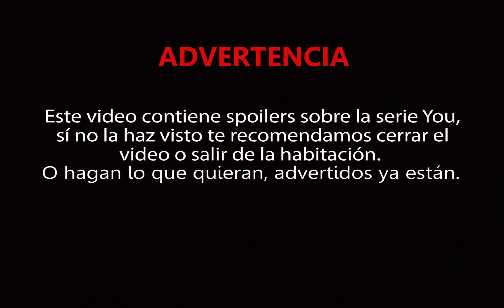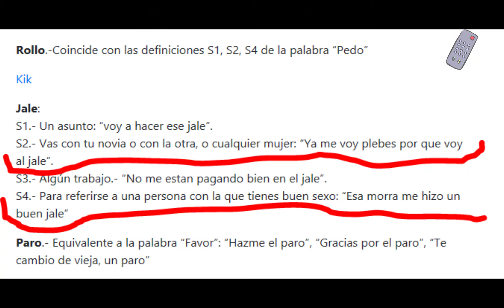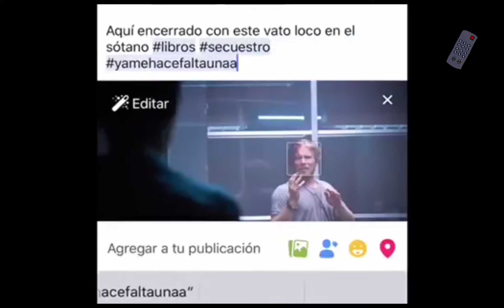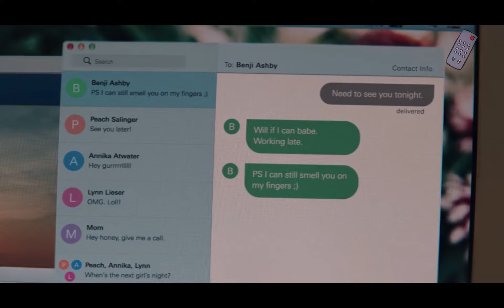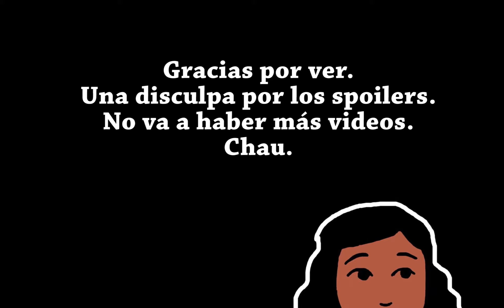*En Serie Con Lucero* Reseña You de Netflix - Resumen